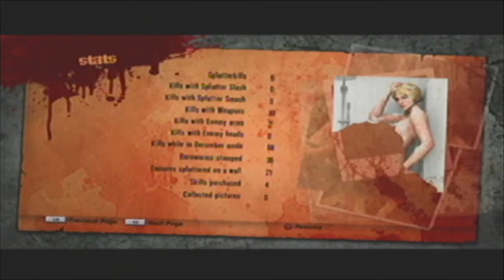The Indie Gamers: Let's Play Splatterhouse pt5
The Indie Gamers let's play of Splatterhouse.